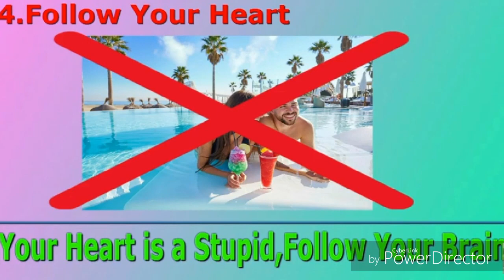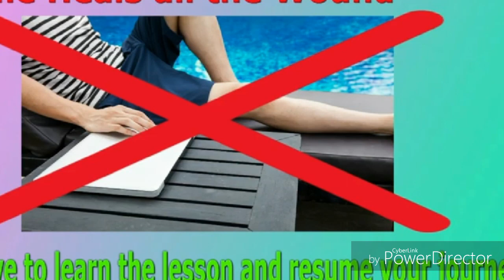6 life ethics to follow(Tamil)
This is a video about the needed and necessary information that you should follow in your daily routine to achieve maximum.